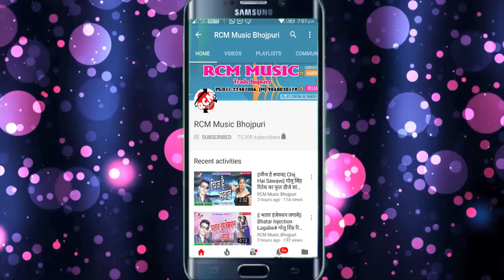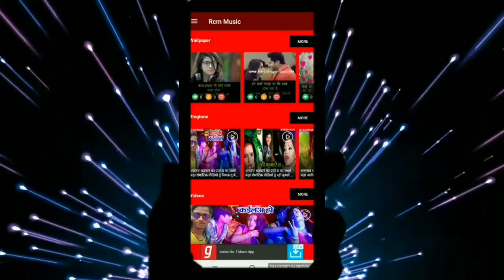छबीला राजा का 2018 का बड़ा आर्केस्टा सांग || मॉल ह कांचे खूब कमर हिलके नाचे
Title: MAL H KANCHE KHUB KAMR HILA KE NACHE
Singer: CHHABILA RAJA
Lable: RCM Music
Lyrics:  NAWAL JI
Video Director:
DOP: